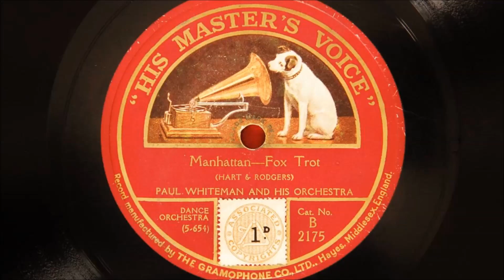Paul Whiteman and His Orchestra – Manhattan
Recorded in New York on 1st September 1925
From ‘Garrick Gaieties’ by Rodgers and Hart.
Played on a Garrard 401 turntable with an SME 3009 tonearm, (non improved), fitted with a Grado Prestige 78E phono cartridge specially designed for playing 78s.  Turntable refurbished by Dominic Harper of Northwest Analogue of Preston, Lancashire, UK.